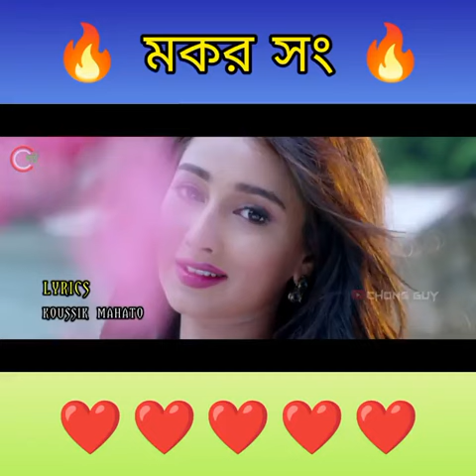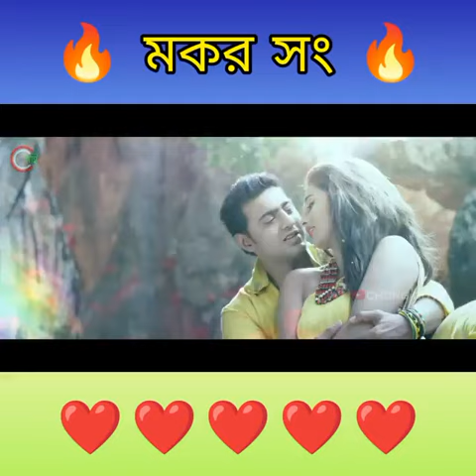ami makar pitha khabo talmakhiya😀😃😛😋 ami makar pitha khabo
ami makar pitha khabo tal makhiya😋😃😀soumen mandal996